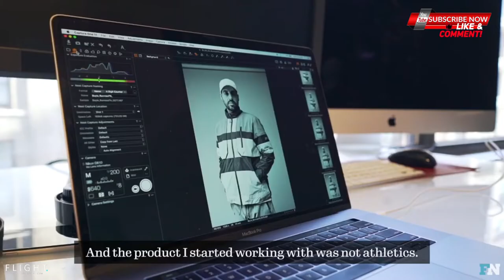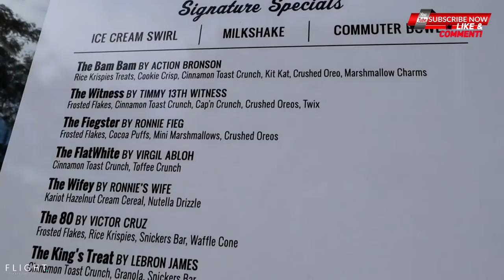The Story Of Kith And Ronnie Fieg : Rise Of A Streetwear Brand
Unless you have been living under a rock, I'm sure you are familiar with Kith. The brand has exploded onto the streetwear scene in the last few years and it's founder Ronnie Fieg has all but become a household name in the sneaker industry.

But how did it get to this point? Let's find out. I'm  Nate the great from Takeflight 214.com and this is the History thus far, of Kith